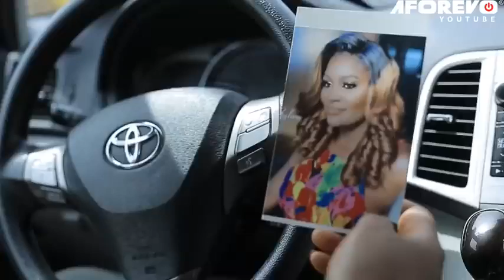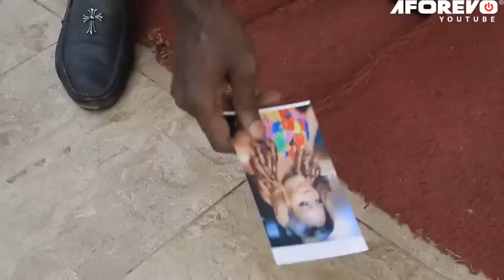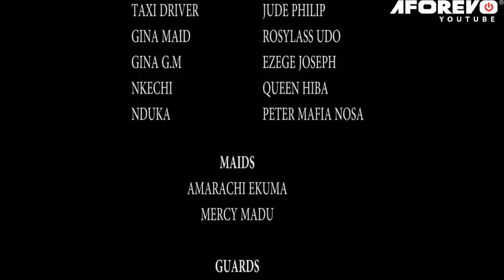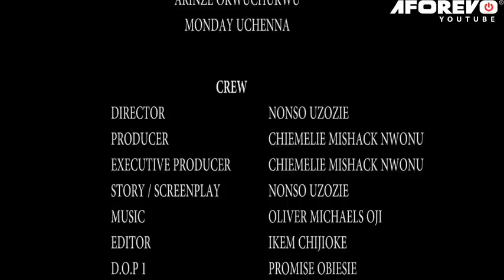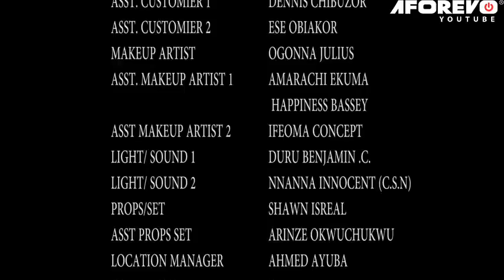Africa Movies: The Maid and The Secret Prince Nigerian Movie, America American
Welcome, Emmanuel Itunu Vlog is dedicated to bringing you hilarious and interesting videos, with lots of flavors and spices to make you laugh out loud while learning about current events!